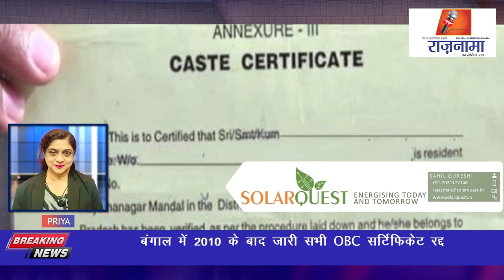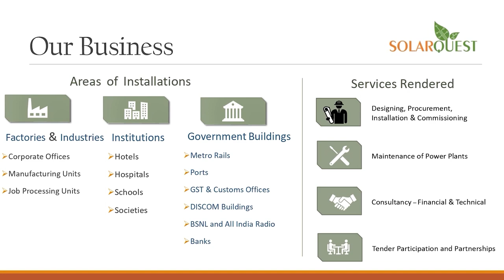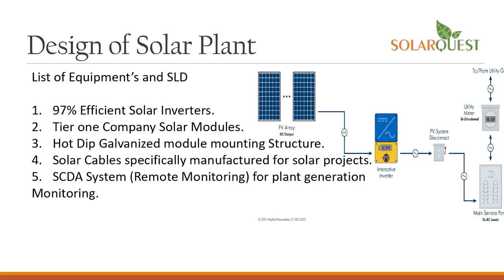anchorpriya बंगाल में 2010 के बाद जारी सभी OBC सर्टिफिकेट रद्द